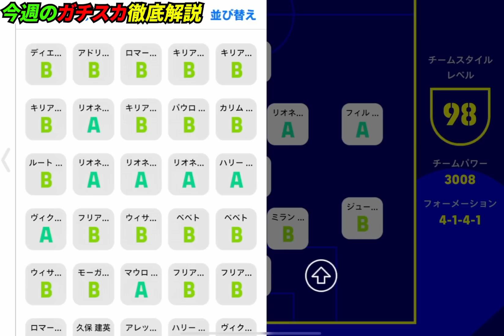いま強すぎる最強ガチスカ解説！この選手達使えば勝てる！【eFootball2023,イーフットボール2023】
【eFootball実績】
◆PS5版
　全シーズンDIVISION1達成
◆アプリ版